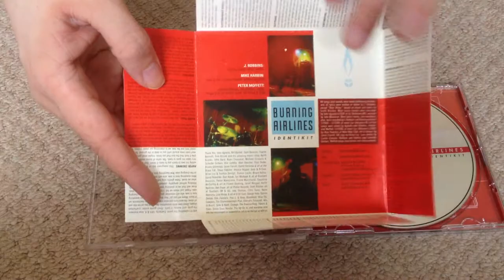Nostalgamer Unboxes Burning Airlines Identikit On CD